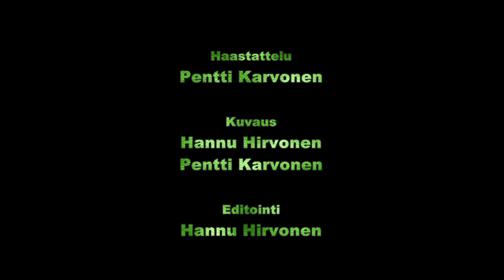Nyt kaikki kukkien kimppuun. Puutarhatoimintaa Pukinmäessä jo vuodesta 1911.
Vantaanjoen tuntumassa Isonpellontie 2:ssa sijaitsevalla Pukinmäen puutarhalla on pitkät perinteet. Puutarha perustettiin Julius Johanssonin toimesta nykyiselle paikalle  Pukinmäen ja Oulynkylän rajalle jo vuonna 1911. Toiminta käsitti alkuvaiheessa etupäässä kukkien viljelyä lähiseudun asukkaille. Myöhemmin toimintaa laajennettiin ja tontille rakennettiin  useita kasvihuoneita. Vuonna 1935 puutarha jäi Julius Johanssonin perikunnan haltuun.   Nykyisin puutarhalla viljellään pääosin kesäkukkia, joulun koristekasveja kuten amaryllistä ja joulutähteä, hyötykasveja ja tulppaaneja. Puutarha on tänäkin päivänä Johanssonin perheen omistuksessa. Tässä Pukinmäen Puutarha Oy:n toimitusjohtaja Sam Johanssonin haastattelu 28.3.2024.